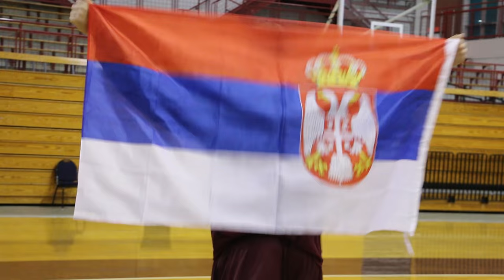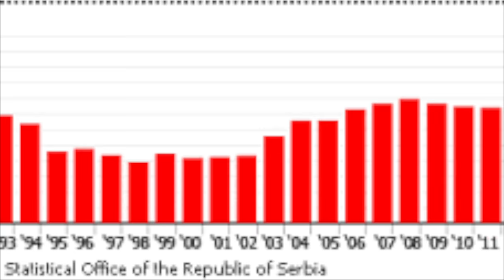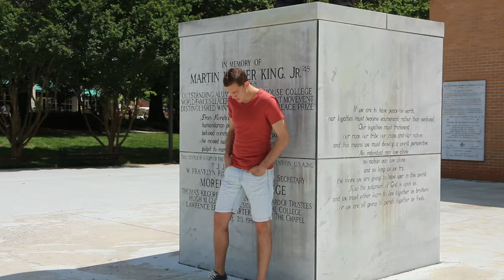The Man Inside the Suit (Miodrag Minic)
The Miodrag Minic story done by founder of J. Lee Stories Michael D. Scott. This project was completed while Mr. Scott was a student at Morehouse College.